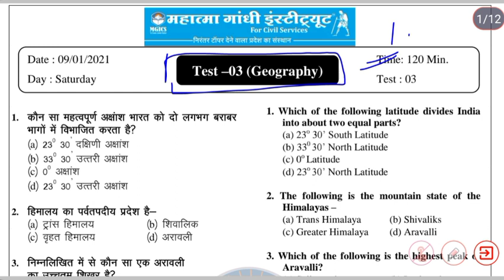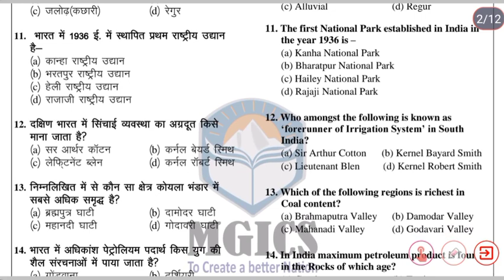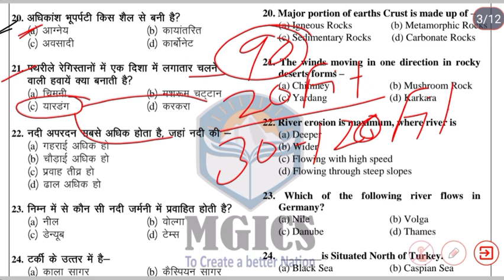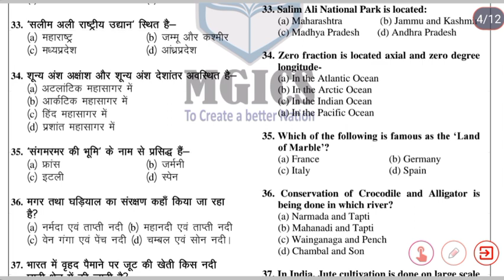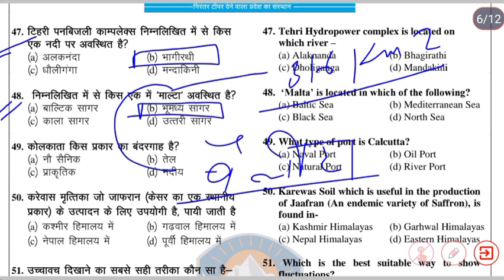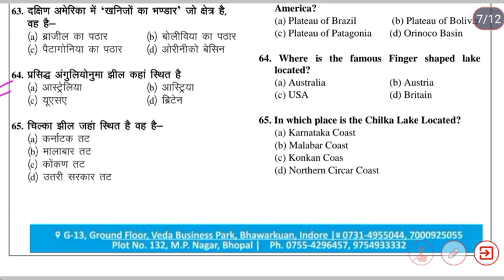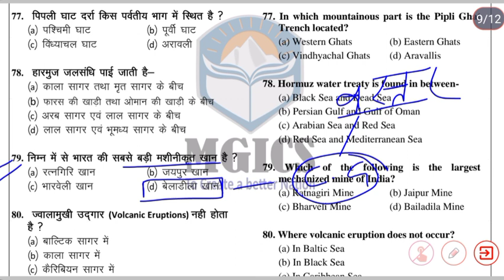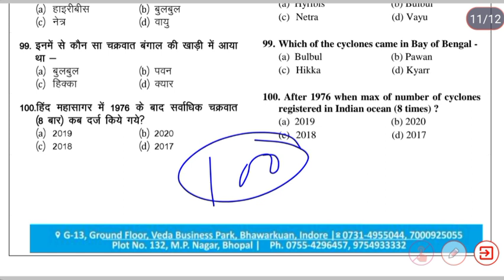MPPSC Pre test series 2021 || mppsc full length test 2020 || mppsc exam 2020 practice test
MPPSC Pre-2020-21 || Top-100 Current Affairs Questions ||UPPSC || CGPSC || MP SI || MP police